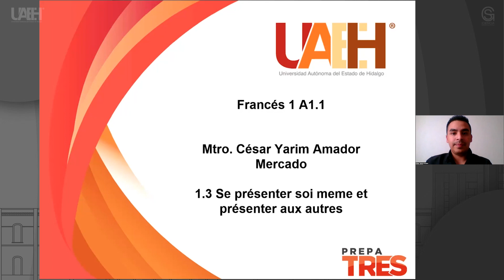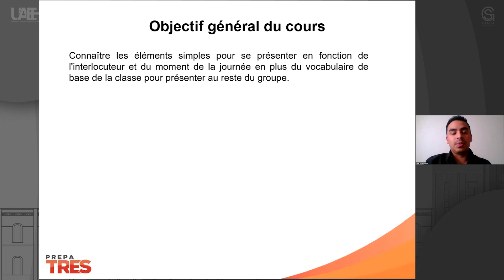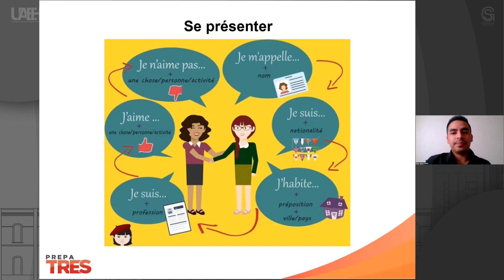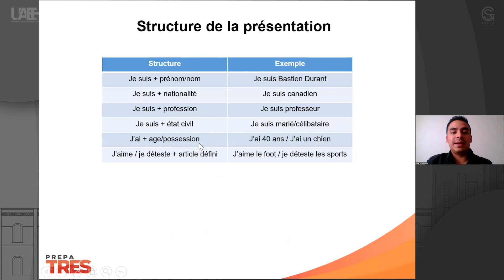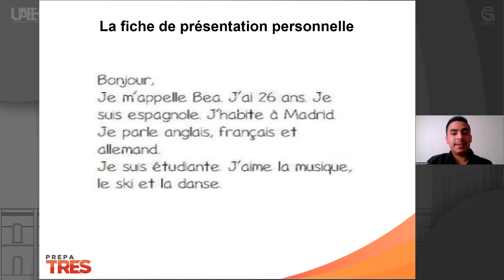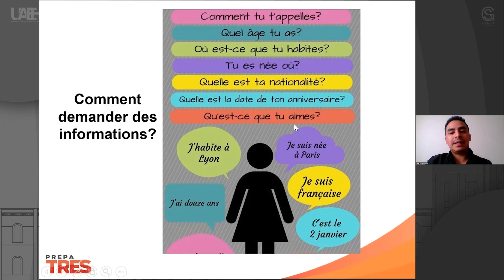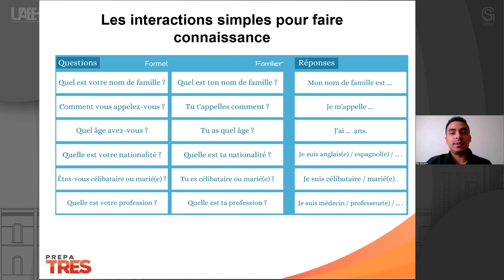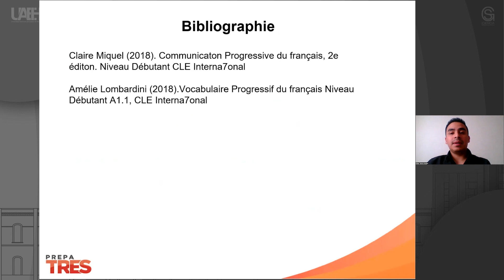Se présenter soi meme et présenter aux autres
César Yarim Amador Mercado
Escuela Preparatoria Número 3 (Prepa 3)

Resumen o introducción del curso:
Se hará un análisis de los conocimientos previos para así definir las competencias pragmáticas, lingüísticas y socio-lingüísticas del estudiante, se buscará que el alumno pueda producir una presentación personal tanto escrita como oral, ejemplificando así datos básicos como lo son nombre y apellido, nacionalidad, edad, datos de contacto (teléfono y correo electrónico), fecha de nacimiento, gustos y disgustos, además, realizará la presentación de un tercero generando así aprendizajes significativos.

Objetivo general del curso:
Conocer los elementos simples para presentarse según el interlocutor y el momento del día además del vocabulario básico del salón de clase para presentar al resto del grupo.

Pre-requisitos o conocimientos previos para el curso:
Pronombres personales
Momentos del día
Días de la semana
Mesase del año
Saludos y despedidas

Bibliografía y/o Cibergrafía:
• Claire Miquel (2018). Communicaton Progressive du français, 2e éditon. Niveau Débutant CLE Interna7onal
• Amélie Lombardini (2018).Vocabulaire Progressif du français Niveau Débutant A1.1, CLE Interna7onal